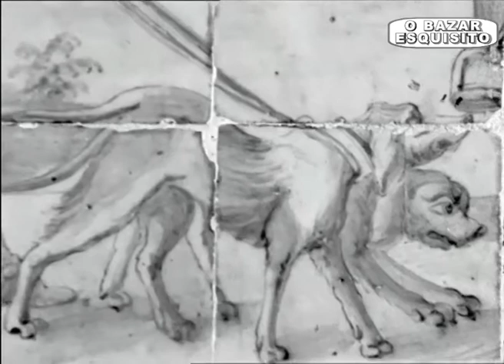Pina Manique, Ditador Sanitário - A Chacina dos cães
Pina Manique, magistrado do séc. XVIII, é chamado pelo Povo de Ditador Sanitário devido à sua obsessão pela limpeza moral e higiénica. Em 1788 decreta que todos os cães tivessem uma coleira com o nome do seu dono, sendo os restantes abatidos.